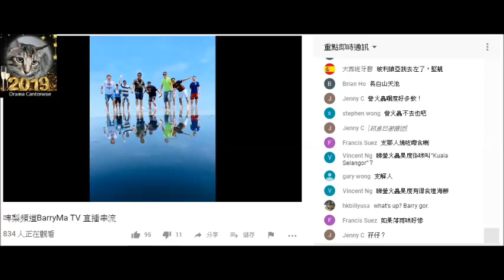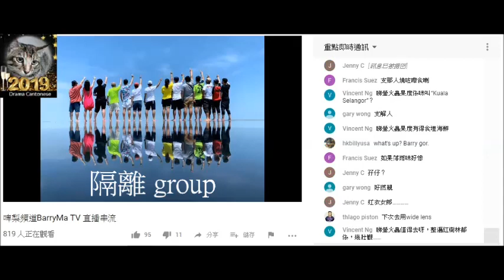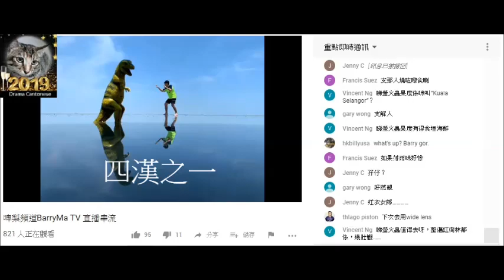20190327 啤梨晚報撚屌馬健賢Barry Ma鳩吹3月閪團有30件腦殘，所謂團體相係計埋隔離團，所謂團友陳生陳太、四漢都係隔離團啲人